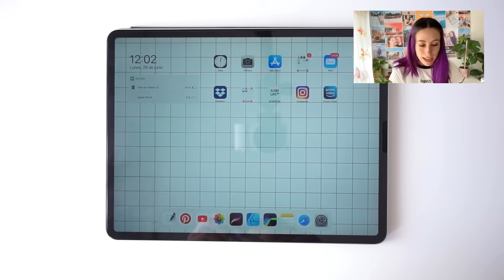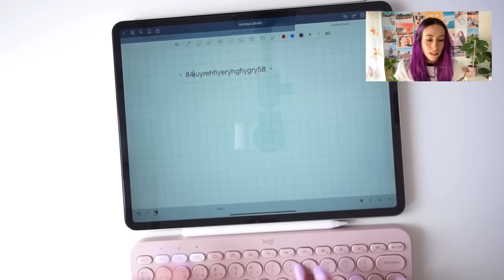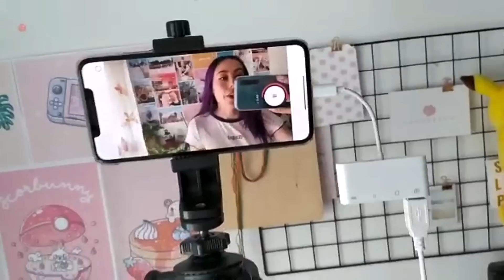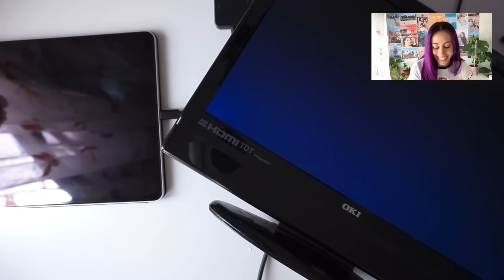Mejores accesorios para iPad 🍑 | HardPeach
--- RECOMENDADOS ---
◾ Apple Pencil de 2º Generación
◾ Funda del Apple Pencil
◾ Teclado para iPad Logitech
◾ Adaptador para iPad USB-C
◾ Adaptador para iPad & iPhone lightning
◾ Ratón para iPad
◾ Auriculares Xiaomi
◾ Protector de pantalla para iPad
◾ Cable HDMI
◾ Tarjeta de memoria SD
◾ iPad Pro de 12,9''
◾ iPad de 7º Generación
◾ iPad Air
◾ iPad Mini

MÁS INFO ---
Toda la papelería digital de HardPeach es compatible con iPad, iPhone & MacBook, además podrás sincronizar tus dispositivos y acceder a tu agenda digital, cuaderno digital o bullet journal digital y tenerlos siempre a mano desde cualquiera de tus dispositivos ❤

MÁS INFO 2 ---
Existen más modelos de cada uno de los accesorios para iPad mostrados en este vídeo, tanto el teclado para iPad en diferentes colores, como el ratón para iPad o el resto de artículos. Puedes seleccionar el que más se adapte a tu estilo o necesidades.